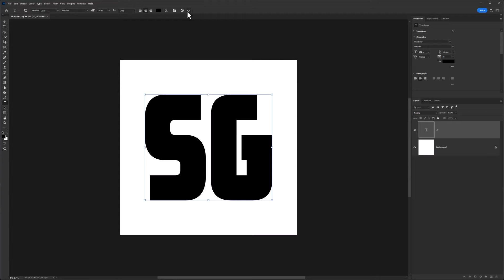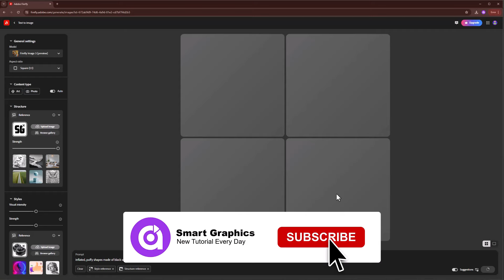Adobe Firefly V3 - Trending Text Effect Tutorial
Learn how to make this text effect using Adobe Photoshop and Adobe Firfly ai.